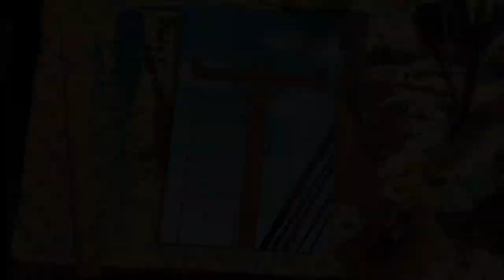Acrylic Painting Episode #2: Bird on a Telephone Pole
Hi Everyone,

In this episode 2 of the painting video, I am doing a painting based on the picture I took while going for a walk. I was going for an afternoon walk when I saw a huge hawk sitting on the crossarm of the telephone pole. I figured that I can take this image and create a similar painting based on the picture I took.

I try to add as much detail on the telephone pole just like the one in the picture such as transformer, wire connectors, lightning arrestors and the texture of the pole.

Spanish Moss by Chris Haugen
Mind Stream by Chris Haugen
The Creek by Topher Mohr and Alex Elena
Hulu Ukulele by Chris Haugen

*This video is created via iMovie*